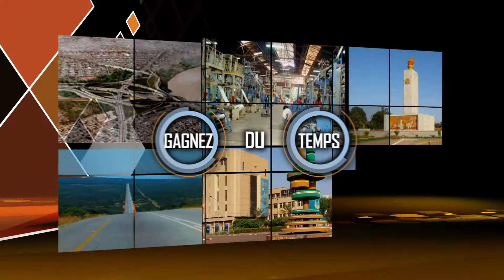Africallia 2018, publicité